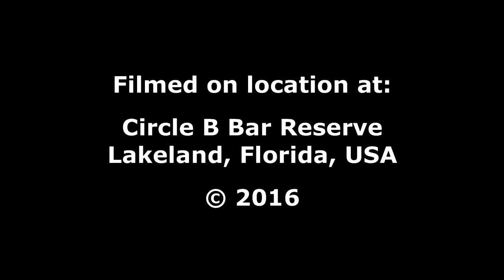Limpkin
The Limpkin (Aramus guarauna) is a unique bird of southeastern North America and the Caribbean.  It is the only member of the family Aramidae.  Here is a short clip of a limpkin foraging for snails at Circle B Bar Reserve in Lakeland, Florida, USA.